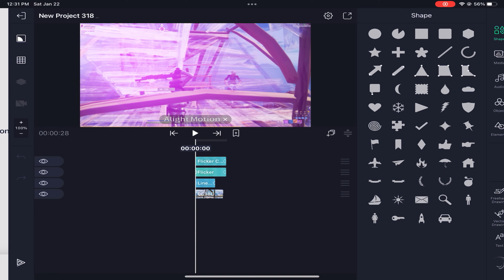How To Make CLEAN Buildup | Alight Motion (FREE PRESETS)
If you want a edit from me or personal editing coaching👇

If You Want Me To Edit On Pc  - $5
If You Want Me To Edit On Mobile - $3
Editing Coaching - $15
Dm me ⬇️

*MUST PAY BEFORE I SEND EDIT*

➤ 📺Main Youtube Channel: Xyro FX
➤ 📺2nd Youtube Channel: Xyro V2
➤✔️ My Discord name: Xyro#8196
➤⛏️ My Fortnite Username: Xyro is bored

*If you are the owner of the song or owner of anything in this video and don't want me to upload it on this channel please contact me on Twitter (Xyro78) or comment down below.